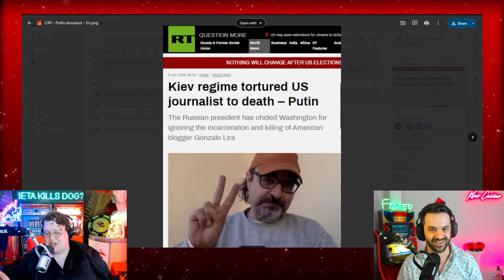GONZALO LIRA AKA COACH RED PILL UPDATE!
(Aired On: June-5th-24)